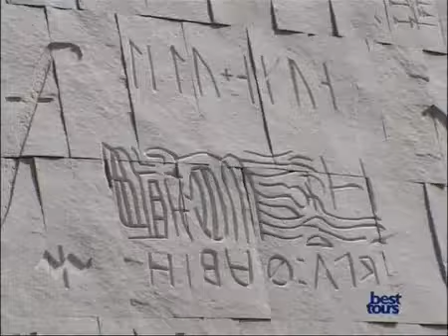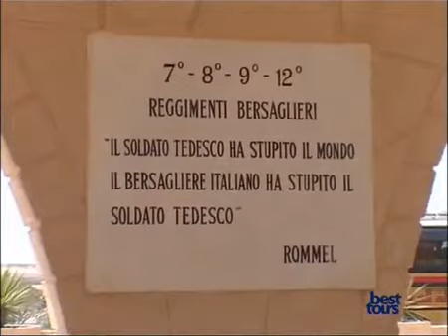Alexandria - best tours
تابع بيدج إسكندرية حبيبتى على اللينك ده
إسكندرية حبيبتى كل حاجة عن إسكندرية